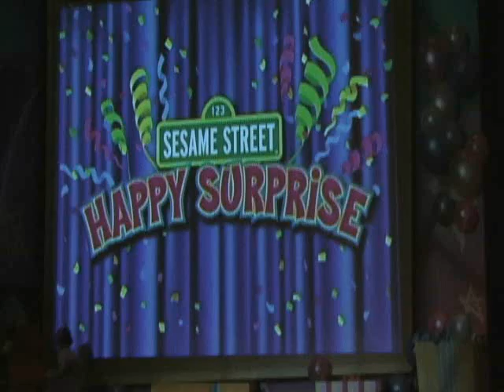!!!USJ SESAME STREET HAPPY SUPRISE!!!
Mar 5 2011 No.2